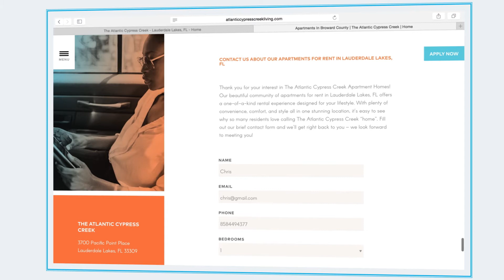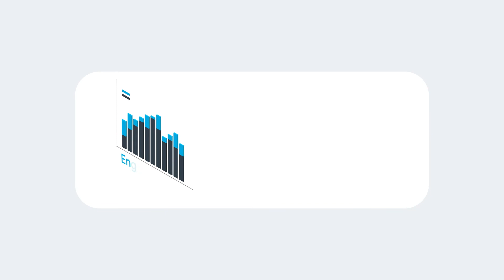Product Spotlight: Social Media Optimization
Capture All the Insta-worthy Moments.

Increase engagement and leads with cohesive and targeted social media marketing campaigns. Our team of social media experts stay on top of trends in order to effectively execute campaigns, send more qualified traffic to your website, and supercharge SEO.